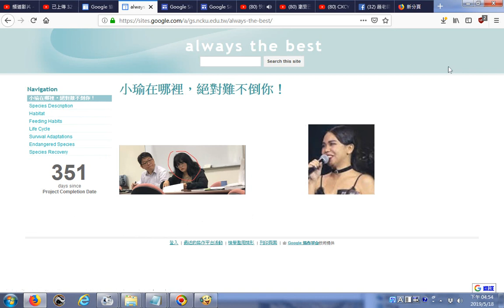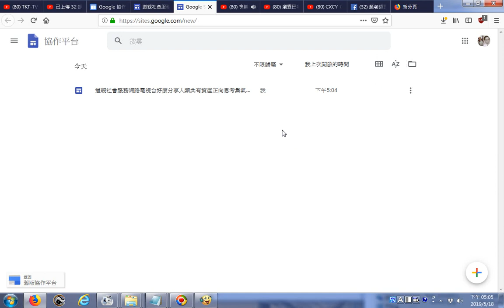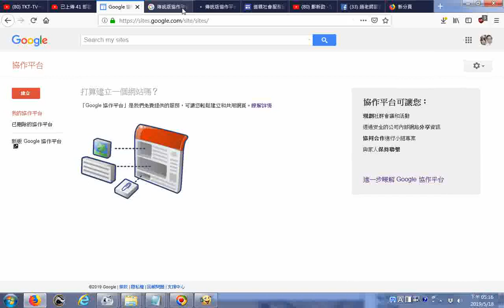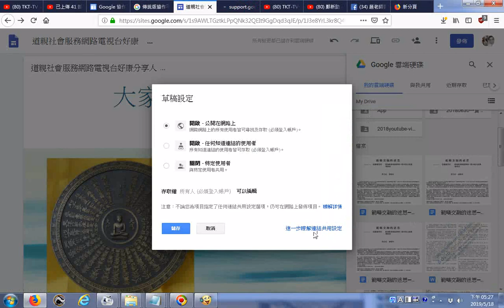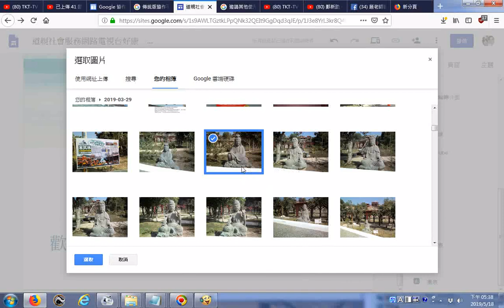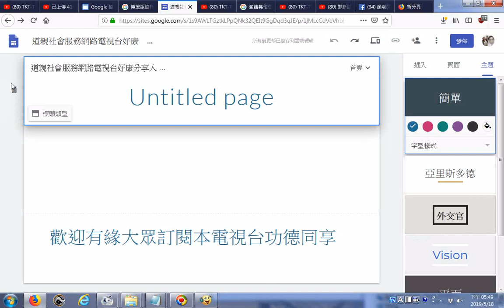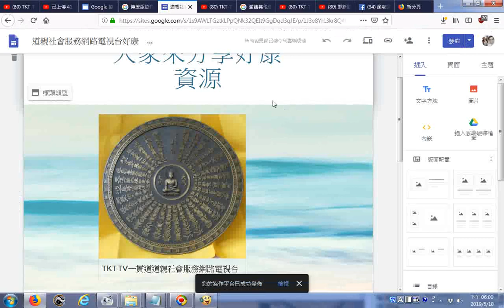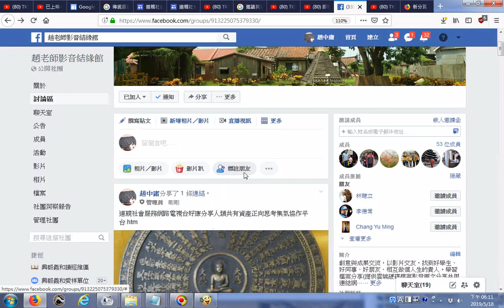協作平台網站創建操作過程實況螢幕錄影--20190518道親社會服務網路電視台好康分享人類共有資產正向思考集氣協作平台 探索建立您的第一個協作平台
致歉聲明: 錄影時的聲音大部分是鄭新助頻道的
附註: (採用新版 Google 協作平台核心技術，讓您輕鬆建立精美的網站)筆者附錄: 有求孔孟聖道三寶心法就不枉費今生來世間。世間財世間用--生不帶來，死不帶去，或是給以後不相識的人用，但是得三寶心法卻能帶著走，在世能逢凶化吉、躲劫避難、改變命運，壽終能超生了死，離苦得樂，智者切莫入寶山而空手回。